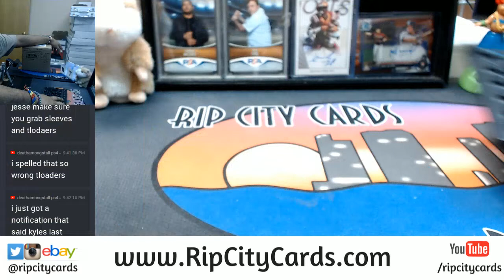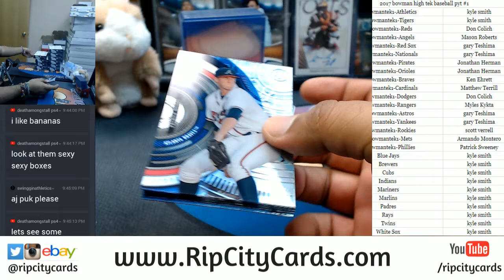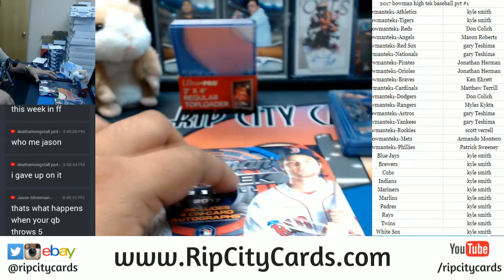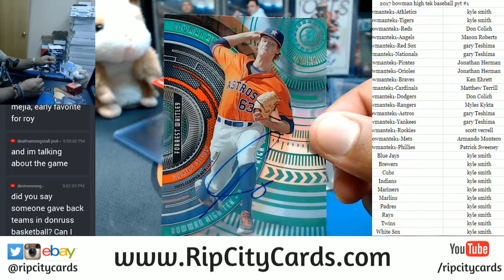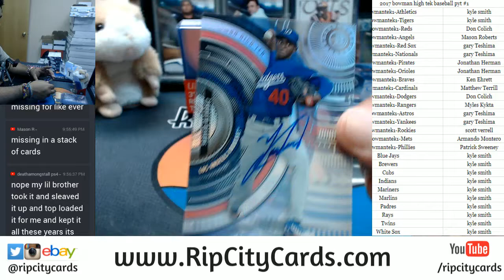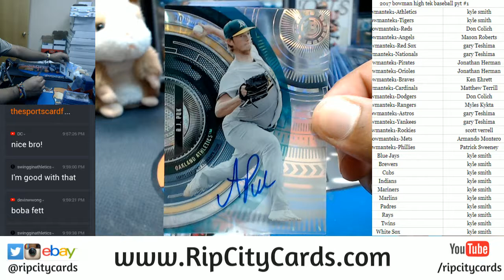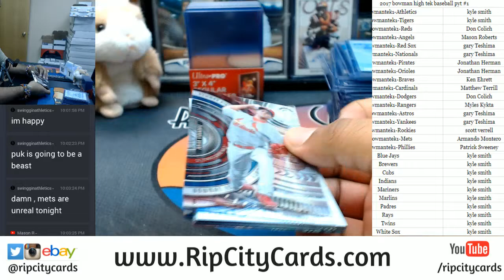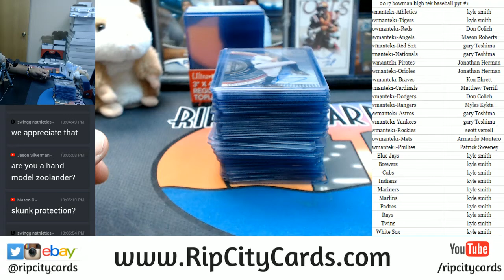2017 Bowman High Tek Baseball Full Case PYT #1 RCC 11202017